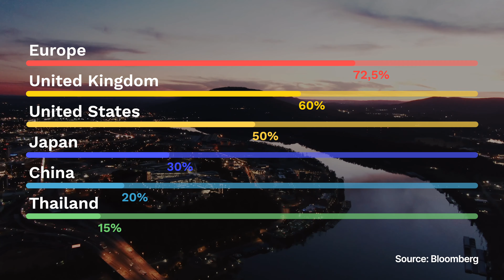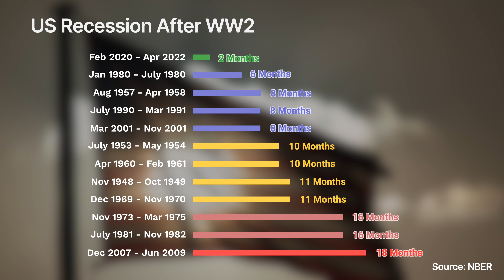⚠️ ทำไรอย่างดี เมื่อ recession คือทางออกของปัญหาเงินเฟ้อ | Special Episode By BeautyInvestor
สวัสดีคะ วันนี้มาพบกับ Special Episode By BeautyInvestor คะ

ในหัวข้อ “ทำไรอย่างดี เมื่อ recession คือทางออกของปัญหาเงินเฟ้อ”

สามารถติดตามได้ในคลิปนี้คะ

📌 สำหรับคลิปชัดๆแบบ 4K กดที่ link ด้านล่างได้เลยคะ

Timestamps

0:00 - Intro
0:55 - ธนาคารกลางสหรัฐฯ
1:42 - ธนาคารกลางยุโรป
2:16 - ธนาคารกลางอังกฤษ
2:40 - โอกาสของการเกิด recession
2:53 - Global Recession
3:40 - ทำไมธนาคารกลางไม่แคร์
4:01 - คำแนะนำสำหรับนักลงทุน
5:15 - คำแนะนำสำหรับคนทั่วไป
6:02 - สรุป

หวังว่าคลิปนี้จะเป็นประโยชน์ในการลงทุนของทุกคนไม่มากก็น้อยนะคะ

⚠️ ลงทุนอย่างไรดีเมื่อโลกเข้าสู่ recession | Investment 101 By BeautyInvestor

✅ ทั้งนี้ อย่าลืมติดตามนิคกี้เพิ่มเติมได้ทาง

Source: Bloomberg